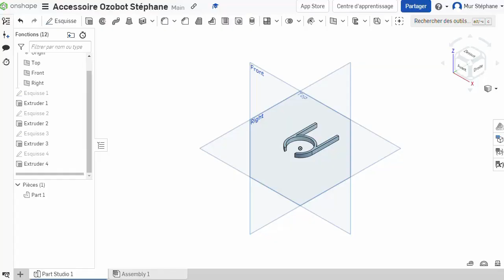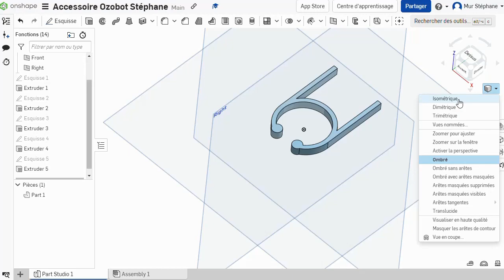Modéliser un accessoire pour Ozobot avec onshape (5/5)